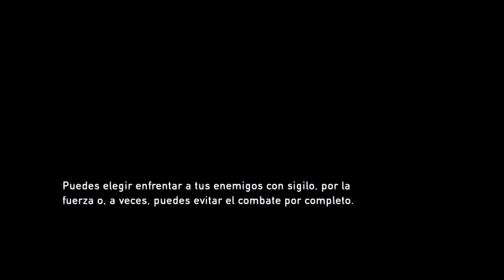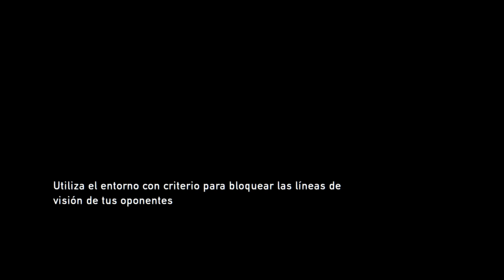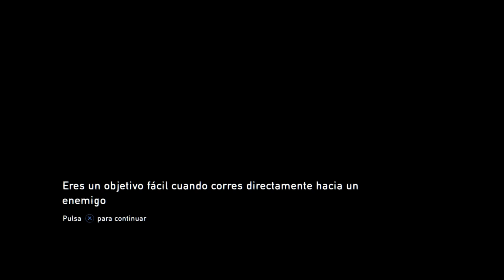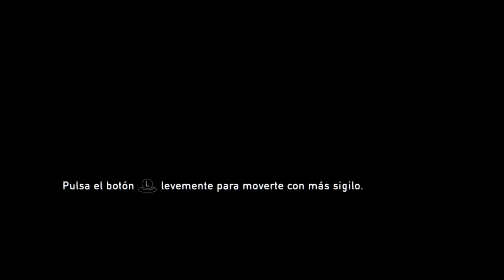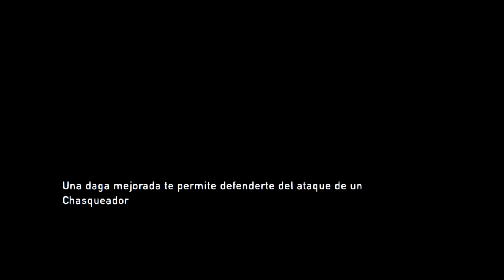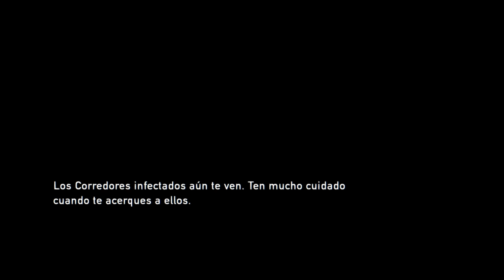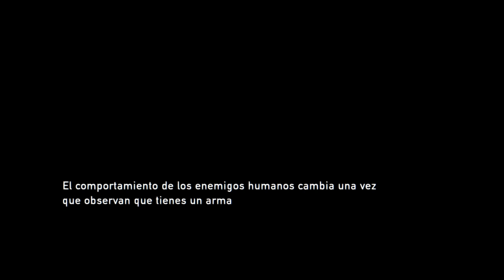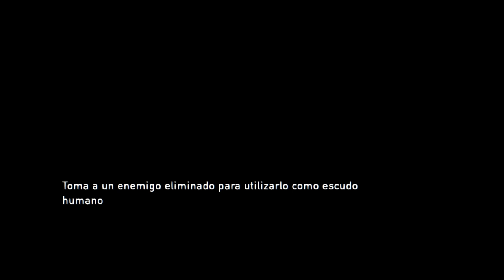The Last of Us Remastered El final de un comienzo. (Capitulo 2)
The Last of Us Remastered es un videojuego de terror de supervivencia y acción-aventura desarrollado por Naughty Dog y publicado por Sony Computer Entertainment .
 Un puerto mejorado de The Last of Us de 2013, Remastered se lanzó para PlayStation 4 en todo el mundo en julio de 2014. [a] Entre las adiciones de juegos menores, el juego cuenta con gráficos mejorados y mejoras de renderizado que incluyen una mayor distancia de dibujo , una mecánica de combate mejorada y una mayor velocidad de cuadros .

 También incluye elepisodio de contenido descargable Left Behind .